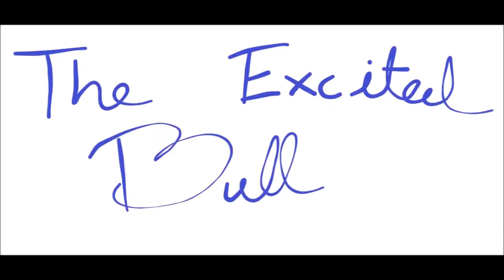14 - TV Talk - Jessica Jones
Talking about Jessica Jones